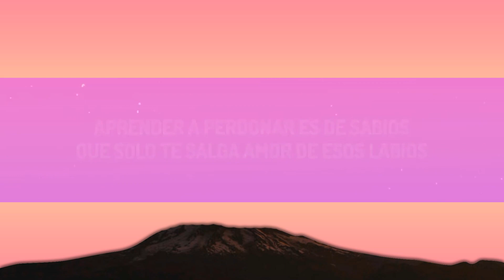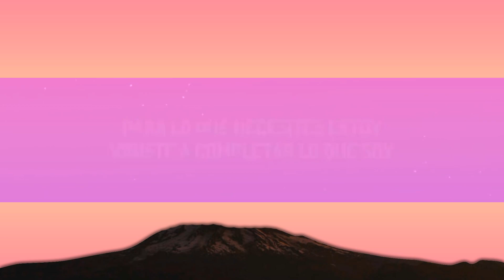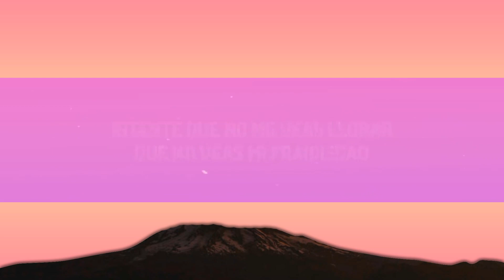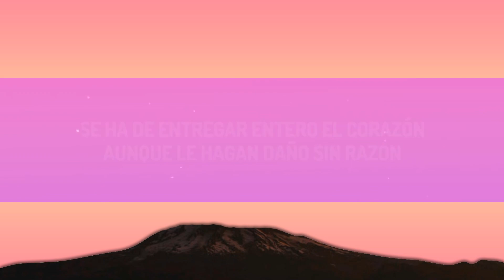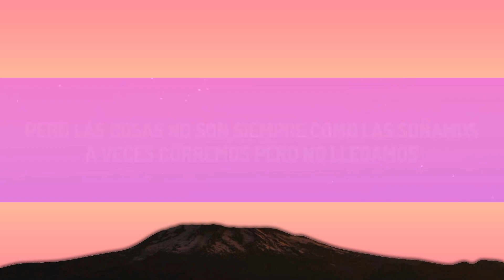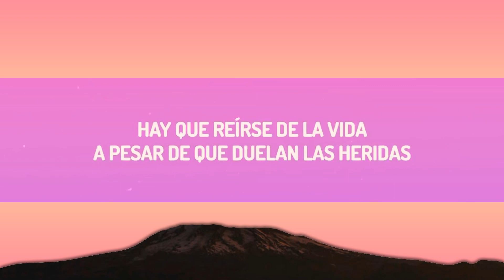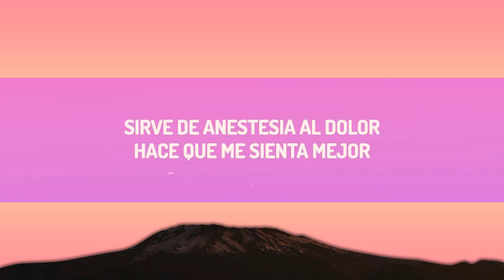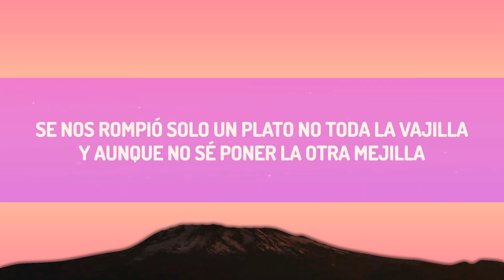[1 Hour Version] Shakira - Acróstico (Letra/Lyrics) 2023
(Letra/Lyrics):
[Verso 1]

Acróstico